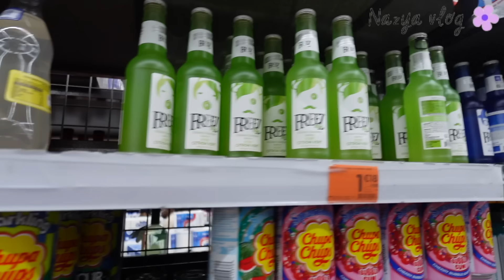AUREVOIR PARIS 🥹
VLOG FAMILLE
ROUTINE
RECETTE
MAMAN
RETOUR DE COURSES
HAUL